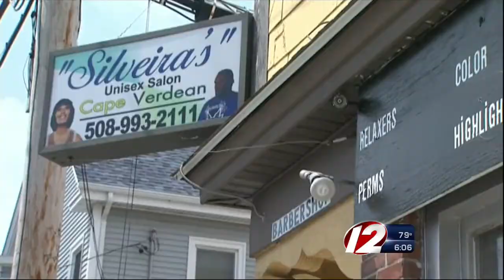Suspects Ordered Held in New Bedford Murder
Two suspects were indicted by a grand jury in the stabbing death of 22-year-old Alex Silva.